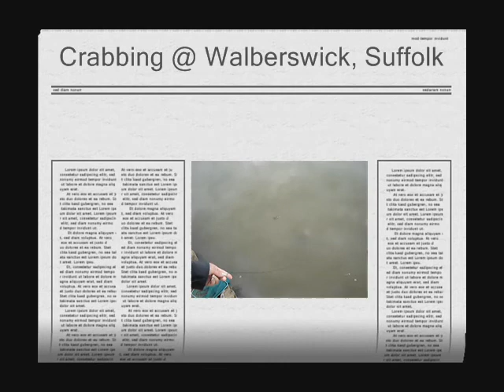Crabbing @ Walberswick, Suffolk 13/08/2013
An afternoon spent crabbing in Walberswick,on the Suffolk coast.  Finished off with a pint in the Harbour Inn.

Lovely stuff!

Song is 'Le Boyfriend II' by Larke